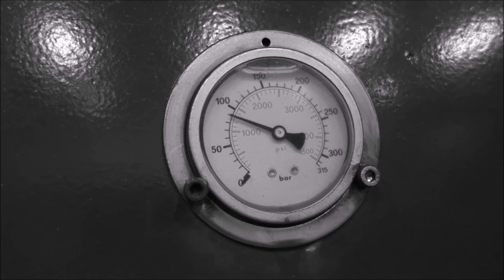Crushing Stretch Armstrong with Extreme Mangle | Oddly Satisfying!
Crushing stretch Armstrong, giant bubble wrap, ballistic gelatin and other stuff with our new extreme industrial mangle / wringer flattenator 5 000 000! Don't try this at home!